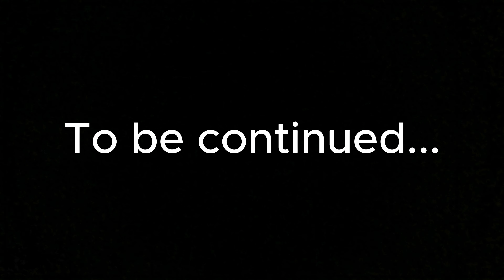Amateurs at Play - Football Drill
It's drill time, Mitch & Joel put their football skills to the test once again. But this time, they show how "good" they really are.

This video may include strong language and topics that some may find uncomfortable.